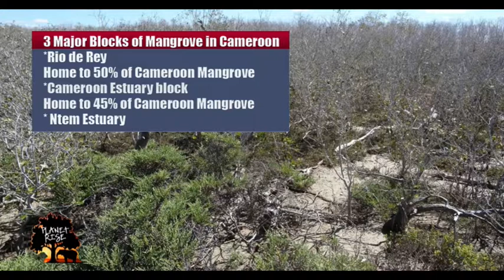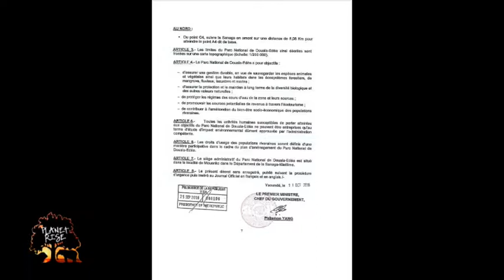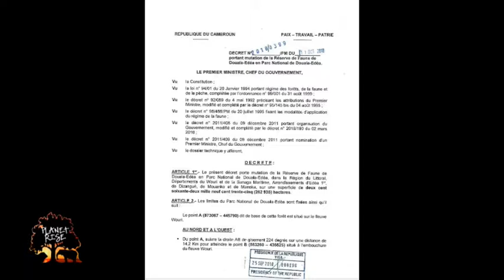PLANET RISE-CAMEROON BATTLING TO CONSERVE REMAINING MANGROVE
In the last 30 years, Cameroon has lost about 50% of its mangrove cover through indiscriminate harvesting for fuel wood, charcoal and rapid urbanization. With just 230.000 hectares left the Cameroon government wants to ensure more protection of mangroves. In a prime ministerial decree dated October 11, 2018 , the Cameroon government has increased the protection status of the Douala-Edea Reserve into a National park making it Cameroon's first marine National Park. We talk to Dr. Gordon Ajonina, the National Coordinator, Cameroon and Wetlands Conservation Network. Must watch